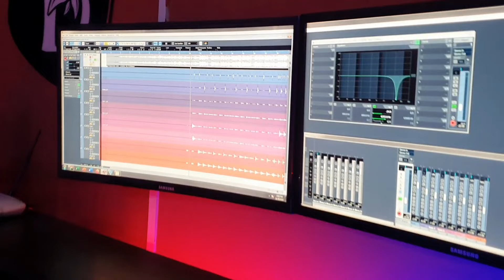Perjuangan Menuju Recording !! ..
dapat give away recording gratis dari bambu music studio , perjalanan seru yg tidak terlupakan, pokonya seru abizz ,...!!

youtube  👉 bambu studio